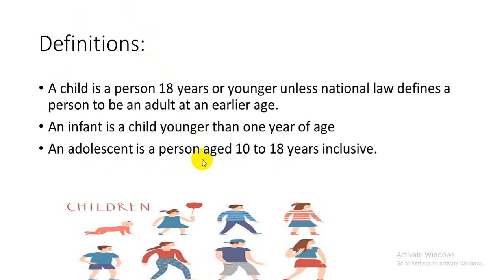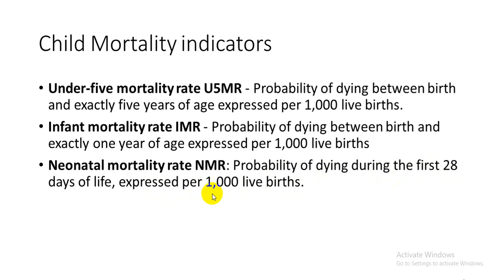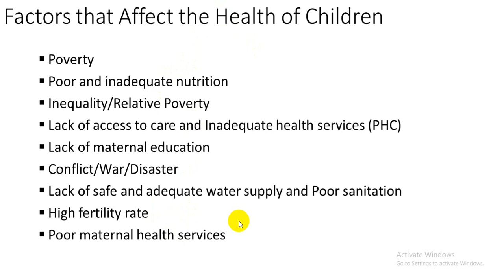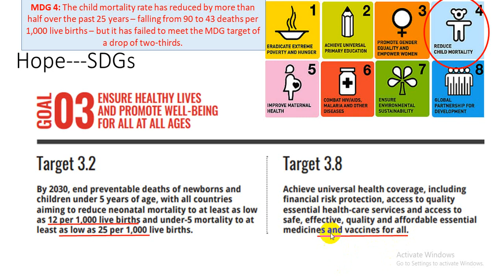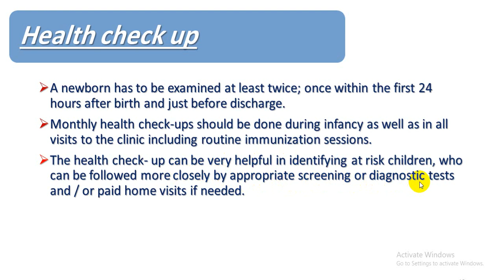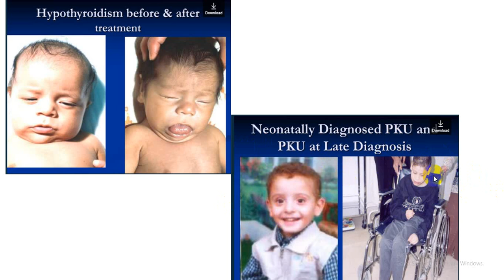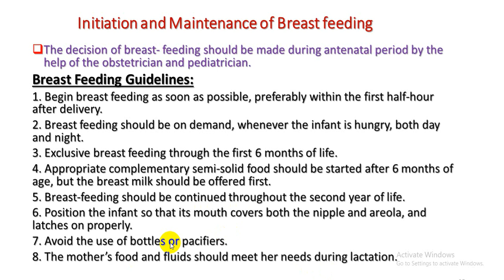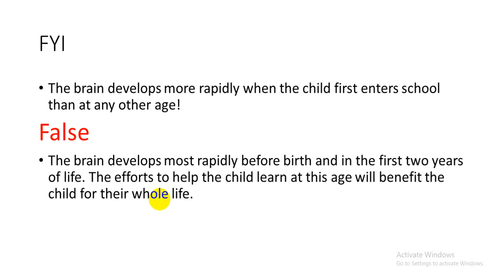Child Health 1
المحاضرة الاولى من موضوع ال
child health
للدكتورة اسراء الرواشدة
Presented by : Yousef Tarawneh
وفقكم الله لكل ما يحب و يرضى